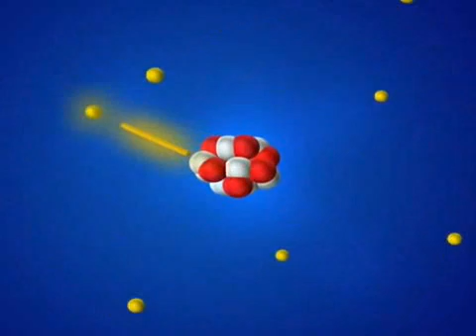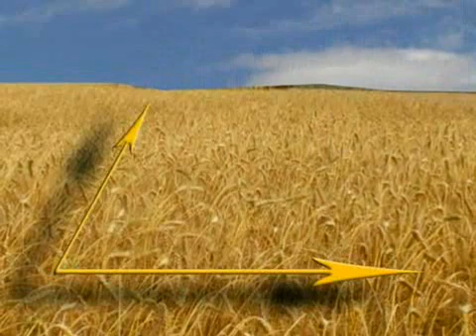The Next Revolution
By a group of scientists led by Erik Stengler of the Science Museum of Tenerife, Canary Islands.